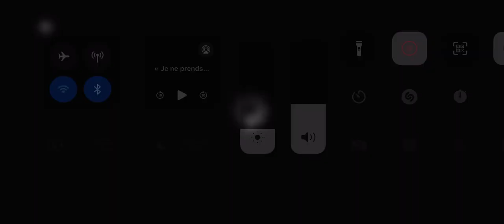Tiger-Cats Vs Alouettes